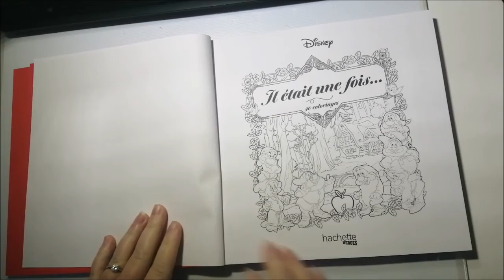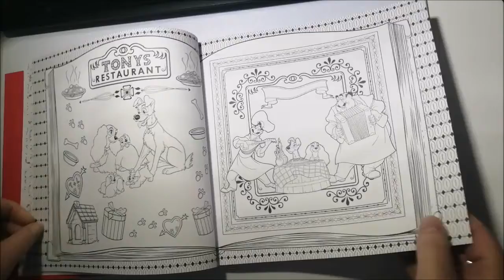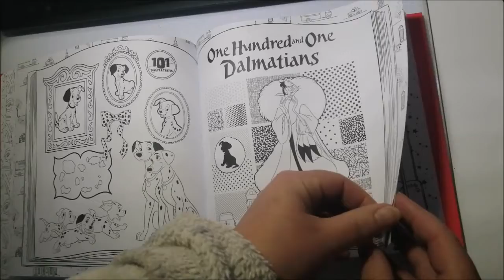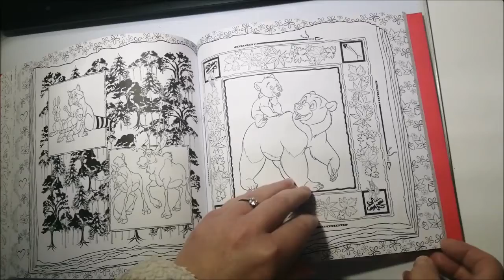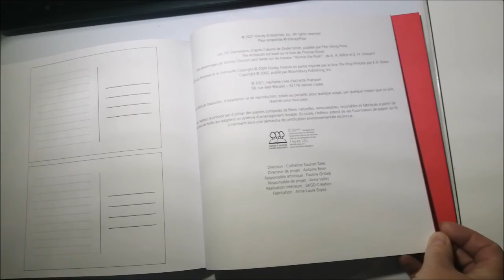présentation du livre il était une fois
coucou j'espère que cette présentation vous plaira bisous.